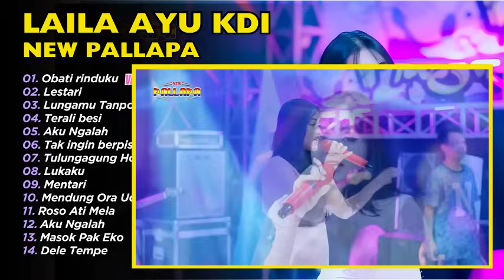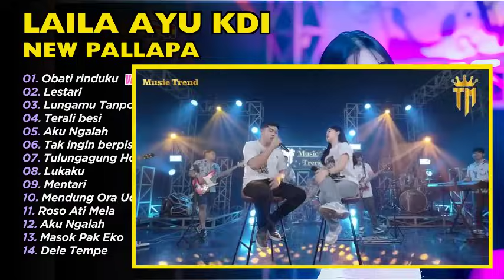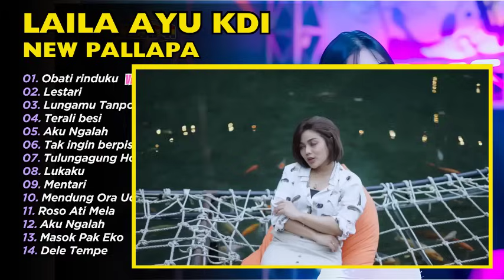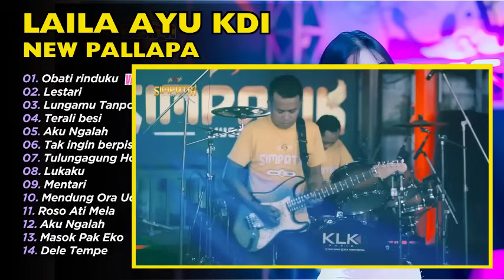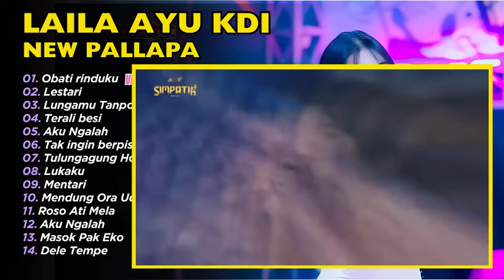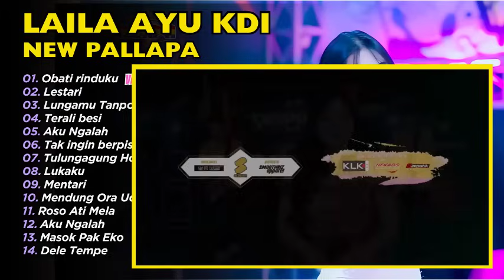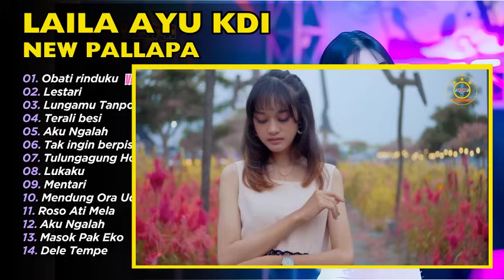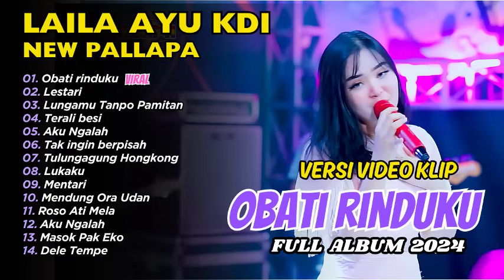Laila ayu KDI ft. New Pallapa - Obati Rinduku - Lestari | FULL ALBUM DANGDUT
01. Obati rinduku
02. Lestari
03. Lungamu Tanpo Pamitan
04. Terali besi
05. Aku Ngalah
06. Tak ingin berpisah
07. Tulungagung Hongkong
08. Lukaku
09. Mentari
10. Mendung Ora Udan
11. Roso Ati Mela
12. Aku Ngalah
13. Masok Pak Eko
14. Dele Tempe